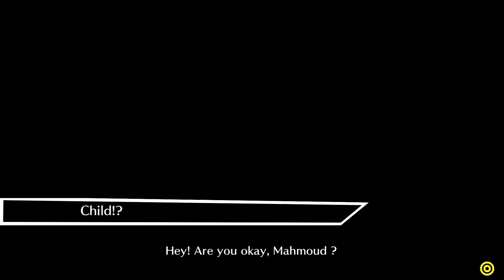Steam Digimon Story Cyber ​​Sleuth Complete Edition Reloaded The Five Children